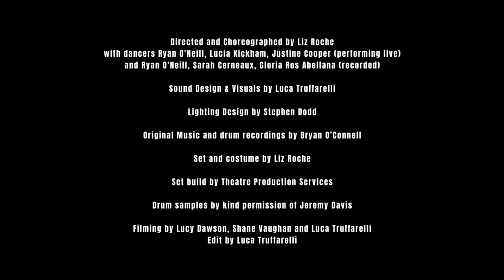The Here Trio 4k